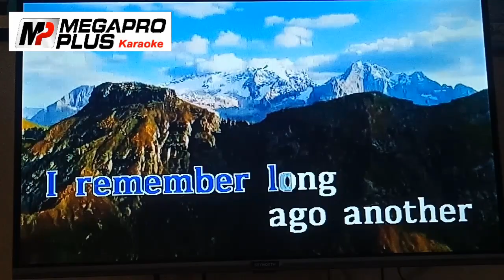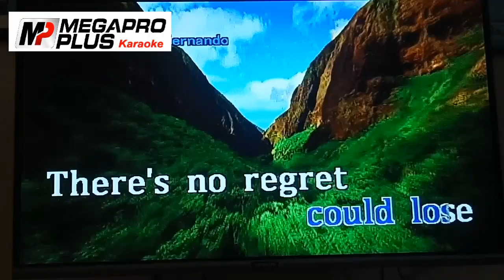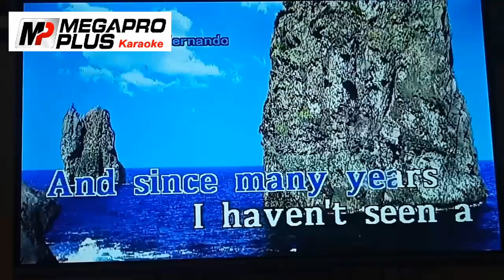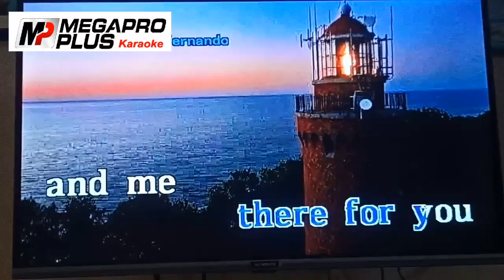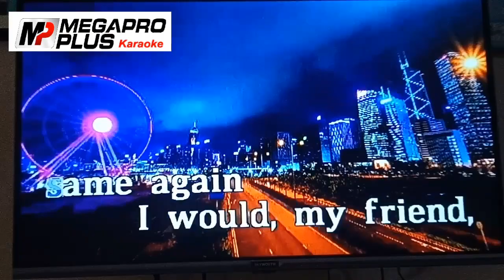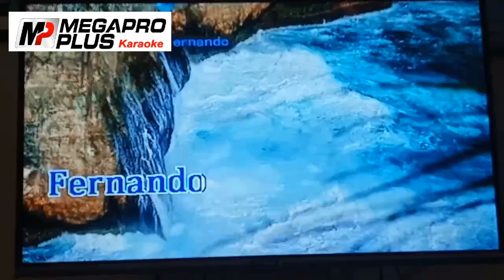Fernando - ABBA (Karaoke)